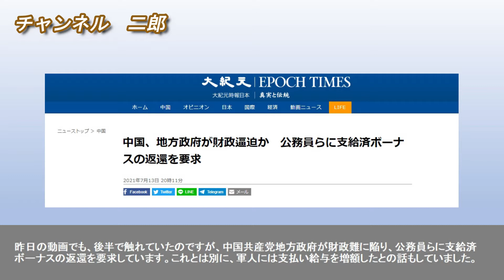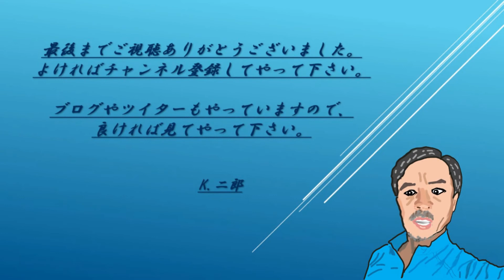1） 中国共産党地方政府財政逼迫か 公務員らに支給済ボーナスの返還を要求 2） 2020年米国大統領選の監査結果速報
中国共産党地方政府財政逼迫、公務員らに支給済ボーナスの返還を要求に関する話です。

後半では2020年米国大統領選の監査結果速報に触れます。不正選挙の実態が明らかになりつつあります。